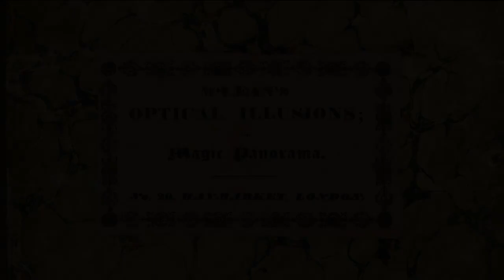November 1833 McLean s Optical Illusions or Magic Panorama man feeding balls to a frog720P HD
- Zoetrope
- Magic Disk
- Peripanoscope
- Mechanical Lantern Slide